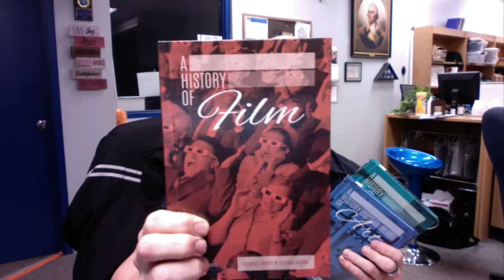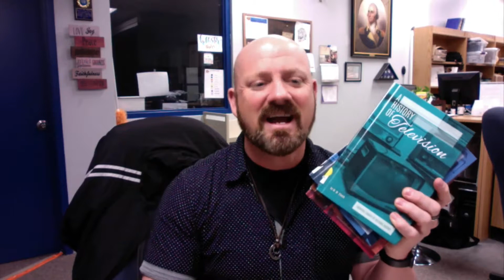The Essential Elements of Cultural History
This is a set of six books in our non fiction section.